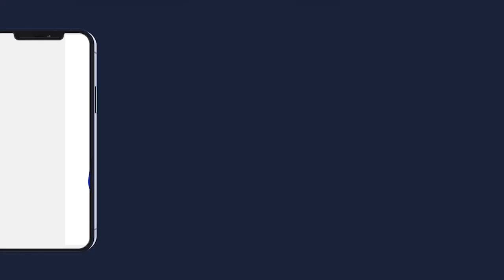😭NDEYSSANE MOUKHADIMAT KOUREL 1 HT TOUBA WADIAL PROKHANE 2023